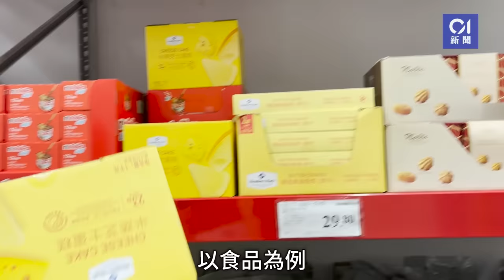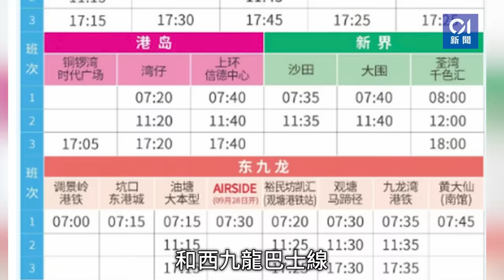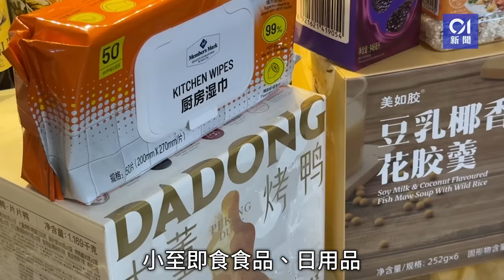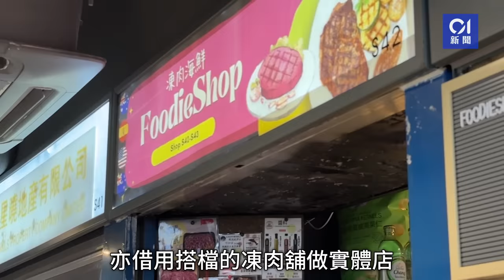【山姆超市】一片看清北上新熱潮｜直擊山姆團包接送 逆向代購團遍全港｜01新聞｜代購｜購物團｜北上消費｜逆向代購｜商機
一片看清山姆超市熱潮｜直擊山姆團包接送　逆向代購團遍全港

港人北上消費已成為新常態，更從商場延伸到超市，盒馬鮮生和山姆超市成為新的「熱門景點」，同時帶來龐大商機。近期出現許多代購團、北上購物團，幾乎日日成團。《香港01》記者日前報名參加包車北上的山姆購物團，四人一車一人來回360元，帶團領隊更會帶成員進入山姆超市，團員不須自辦會員卡可以逛近4小時，車子直接將一箱箱戰果載回你家，此類購物團成為新「山姆商機」。

《香港01》發現，坊間在山姆熱潮下衍生的逆向代購團、以及跨境包車和運貨服務，瞬間如雨後春筍滲透全港18區；也有不少小店加入代購戰線來擴闊客源，形同山姆香港「門市」，吸引更多顧客來消費，希望藉此創出新血路。

其中一個逆向代購團負責人利先生為首批洞察山姆商機的港人，早於今年8月開設網上群組經營山姆產品代購服務，短短半個月已累積超過兩千人加入，最初需每日駕駛中港七人車北上大手入貨，還要借用拍檔的凍肉店作門市取貨點，甚至要多租一個舖位作為貨倉，他不諱言：「啲訂單真係多到應付唔嚟，冇諗過咁瘋狂！」